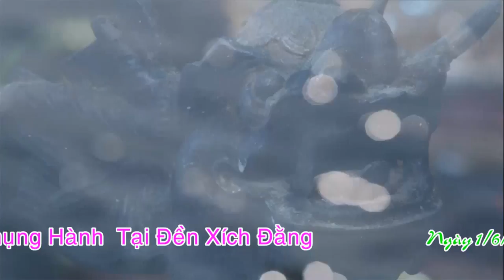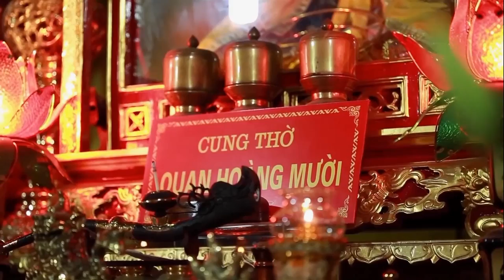Ekips Dâng Văn Hoàng Mười Hay Nhất, Văn Điệp hát van, hầu bóng, hầu đồng